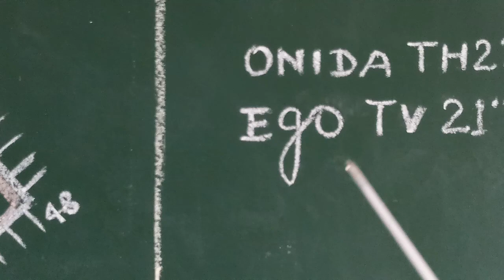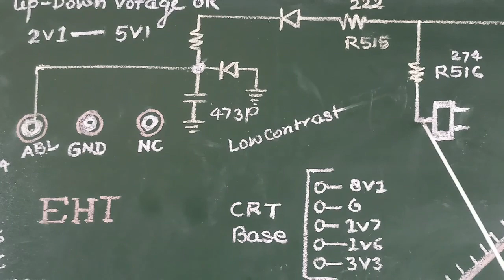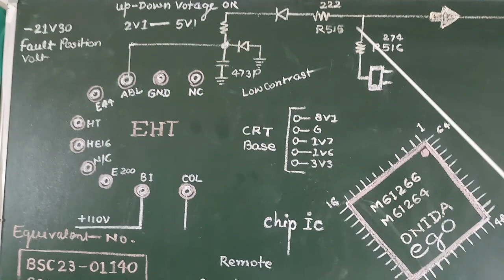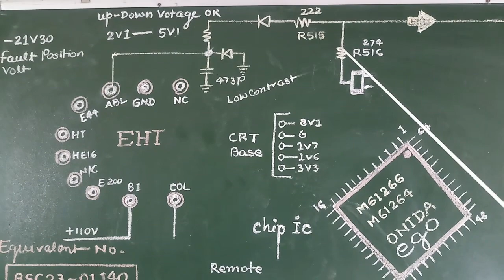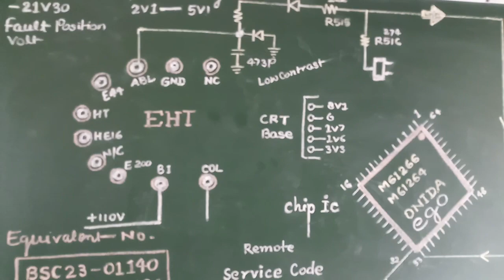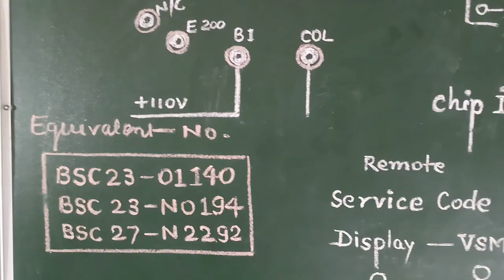Onida Ego Colour tv || No Display Low Contrast Picture || ABL Problem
Onida Ego Colour tv No Display Low Contrast Picture  ABL Problem and Salutations

apm electronics new tech YouTube channel